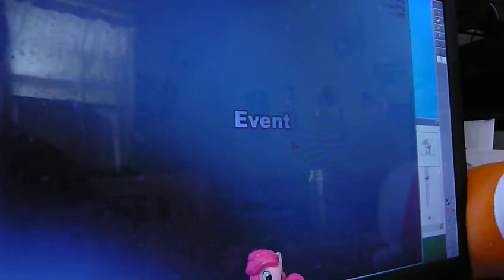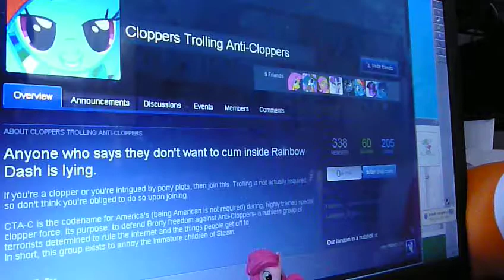k120 v1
zzzz